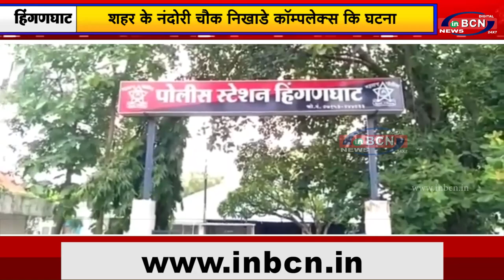पिस्तौल धारी दो अज्ञात व्यक्ती सेपुलीस की हाथापाई | INBCN NEWS